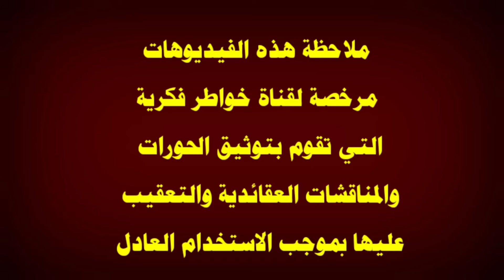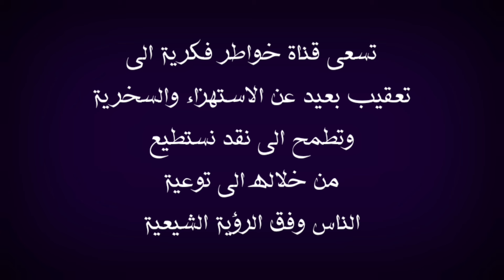يا شيعة اتركوا الصحابة انا احب الصحابة اكثر من ابي | انفعال شيخ الوهابية | شاهد لماذا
في هذا الفيديو اعقب على موضوع يخص كلام الشيخ الوهابي الذي يقول للحاج أسد الحق علي انه لماذا تتكلمون على الصحابة ملاحظة استعرت صورة  للمحاكاة لذلك وجبه التنويه  اقول بهذا الخصوص قد يتكلم عن هذا الموضوع الحاج وعد اللامي والسيد ميثم الموسوي الشيخ علي الكرواني والشيخ علي المياحي والشيخ زمان الحسناوي والشيخ جعفر الابراهيمي والملا باسم الكربلائي والأخ ذو الفقار المغربي والشيخ احمد سلمان وبالتأكيد لن يسلط الإعلام الوهابي أمثال رامي عيسى ووطه الدليمي واشرف غريب ووليد اسماعيل وفراج الصهيبي عن هذا الموضوع لأنهم يشبهوا شيخهم عثمان الخميس الذي يحارب الشيعة بشتى الطرق فالتأكيد لان يتناولوا هذا الموضوع ابدا ومن يسال عن موقف صاحب قناة المنتقم أمير القريشي حقيقة انا لا اعلم به ، ملاحظة مهمة هذه الفيديوهات مرخصة لقناة خواطر فكرية التي تقوم بتوثيق الحورات والمناقشات العقائدية والتعقيب عليها بموجب الاستخدام العادل بالإضافة ان قناة خواطر فكرية لا تسعى الى تحقير المذاهب والاديان او الأشخاص المذكورين انما الهدف من خلال هذه الفيديوهات استعراض مادة يحكم من خلالها الشخص المنصف والسلام عليكم ورحمة الله وبركاته